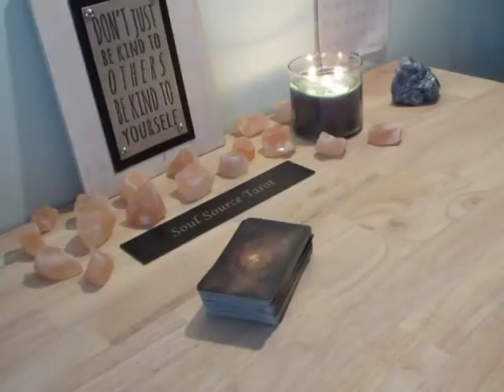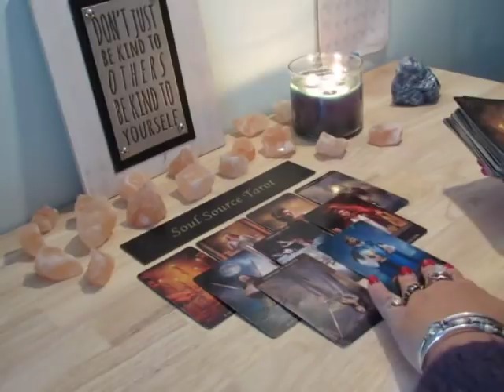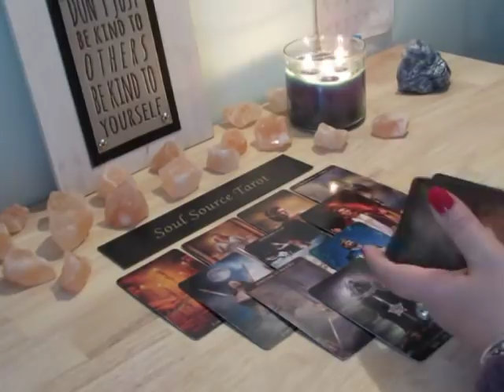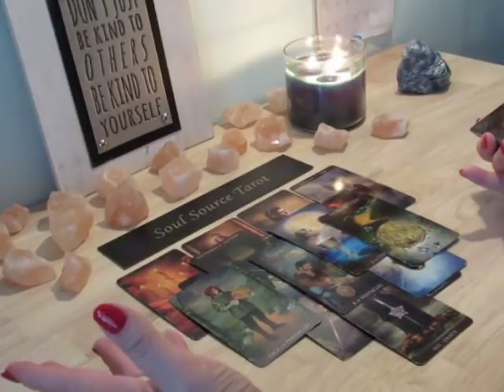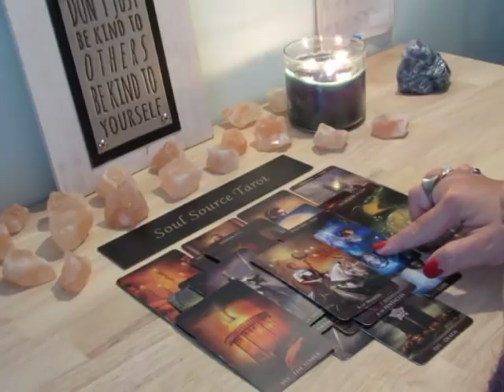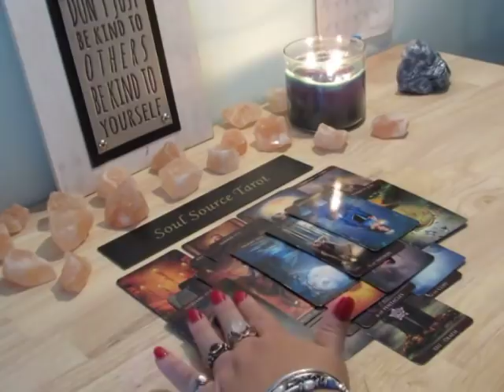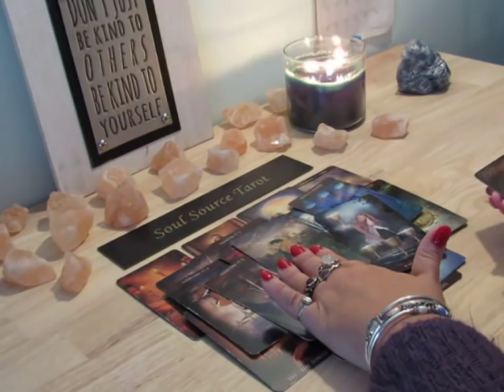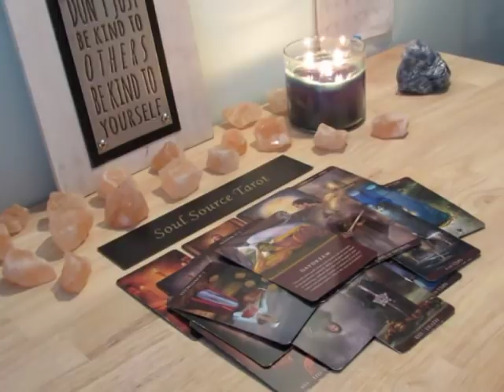~Sagittarius~♐Your Hard Work Pays off Big-Time~November 2018 Sagittarius Tarot Reading